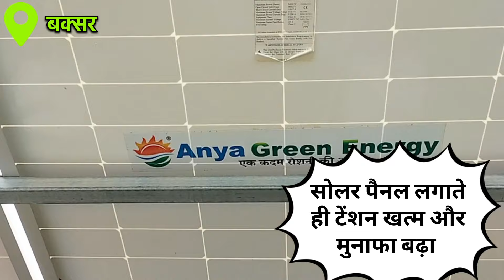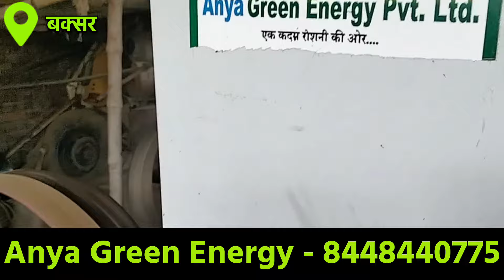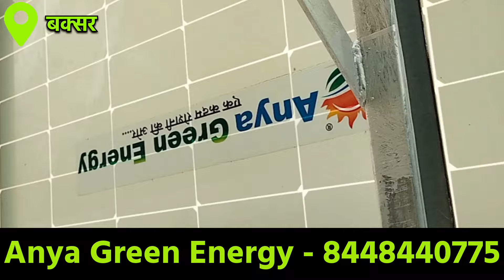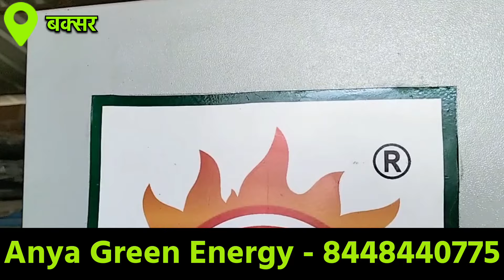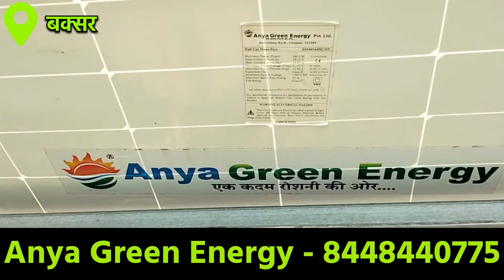आटा चक्की Oil Expeller & Rice Mill चला रहे और Solar Panel से || 25 वर्षो तक डीजल बिजली बिल की छुट्टी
Your Queries 👇👇💥💥
atta chakki solar panel
solar panel atta chakki price
solar panel atta chakki
solar panel se chalne wali atta chakki
how do solar windmills work
how much does a solar windmill cost
what is chakki atta flour
solar atta chakki plant
solar atta chakki
solar flour mill price in india
oil expeller solar panel
oil expeller spare parts
oil expeller parts
solar oil mill
commercial oil expeller price
oil expeller
6 bolt oil expeller price
second hand oil expeller for sale
mustard oil expeller
coconut oil expeller pressed
4 bolt oil expeller price
oil expeller automatic
rice mill solar panel
rice solar energy project
rice solar
solar rice mill price
solar rich
atta chakki machine
atta chakki
atta chakki machine price
pulverizer atta chakki
aata chakki
pulverizer machine 3hp
5hp atta chakki
atta chakki
best atta chakki for home
10 hp atta chakki price
36 inch atta chakki price
atta chakki price
atta chakki automatic machine price
atta chakki automatic
automatic atta chakki
solar panel
solar panels
solar panels for home
solar panels for sale
how does a solar panel work

अपने आटा चक्की को सोलर आटा चक्की (SOLAR CHAKKI) में बदलने के लिए निचे दिए लिंक पर क्लिक करें

read our blogs:
-What is a Mono perc half-cut Solar Panel?
- Solar Chakki Service in Bihar?
- Solar System for Flour Mill?

other :
Solar System for Oil MIll or Expellar
Solar for Expellar
Solar Chakki Plant
Solar Chakki Price
Solar Chakki System
Solar Atta Chakki
Solar Flour Mills
Solar Panel for Chakki
Solar Company for Atta Chakki
Solar Chakki Kaise Lagwayen

Solar structure GI
Aata chaki 16 inch
aata chaki 10 HP
Aata chaki ke liye kitna solar lagwaye
ata chaki ke liye kitna solar lagaye
aata chaki ke liye kis company ka solar lagaye
10hp moter chalane ke liye kitna solar lagwaye
Solar aata chaki business me kitna paisa lagta h
ata chaki pr solar lagwane me kitna kharch lagta h
Solar panel mono crystailline
Solar panel Polly crystailline
Lighting arrester
सोलर आटा चक्की
सोलर से आटा चक्की कैसे चलायें
आटा चक्की पर कितना सोलर लगाएँ
आटा चक्की पर सोलर लगाने मे कितना खर्च आयेगा
आटा चक्की के लिए किस कम्पनी का सोलर लगवायें
किस कम्पनी का सोलर अच्छा होता है
Solar aata chakki
Solar Atta chaki
Solar ata chaki
Solar System for Chakki